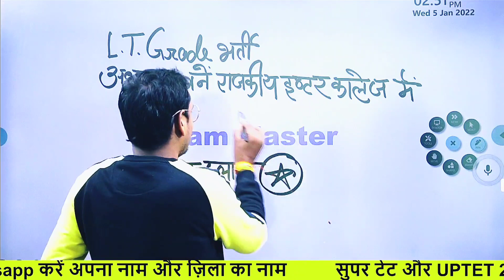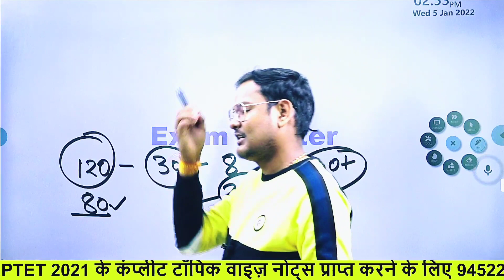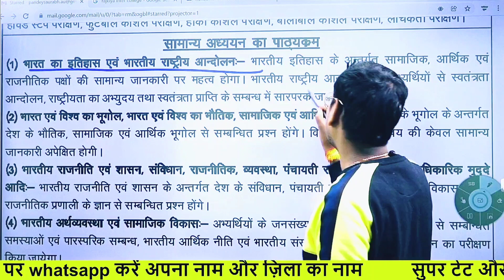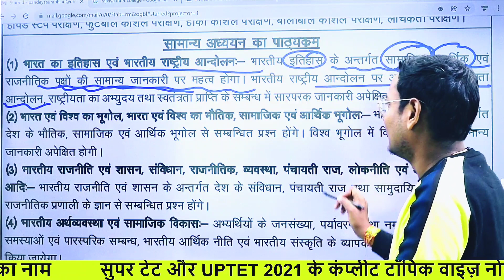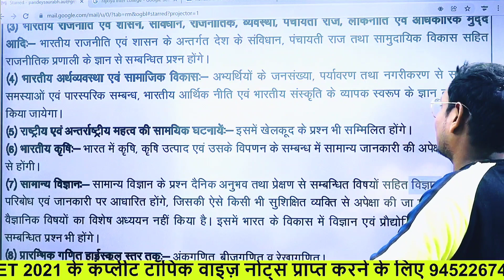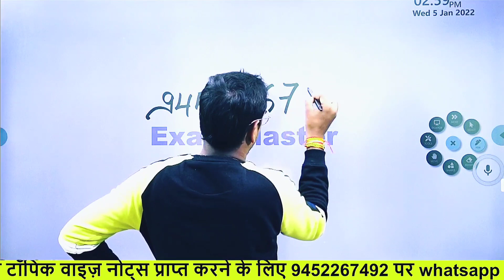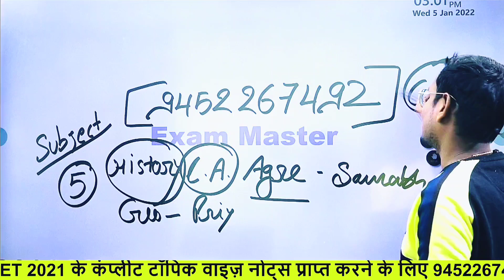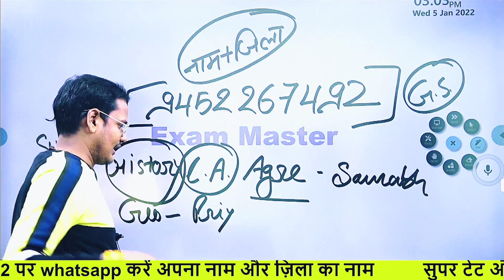GIC में प्रवक्ता बनें/LT Grade Bharti 2022 मास्टर प्लान पढ़ें 4 महीने/एल टी ग्रेड भर्ती नोटिफिकेशन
एल टी ग्रेड भर्ती मास्टर प्लान  GIC में प्रवक्ता बनें. LT Grade Bharti 2022 मास्टर प्लान
LT grade bharti news
lt grade bharti 2022
lt grade notification
LT
LT grade
LT GRADE BHARTI NOTIFICATION
LT GRADE BHARTI
LT GRADE
LT
LT BHARTI 2022
LT GARDE BHARTI LATEST UPDATE
LT GRADE INFORMATION
LT GRADE
LT GRADE BHARTI BALAK VARG
LT GRADE BHARTI BALIKA VARG
LT BHARTI NOTES
LT GRADE BHARTI NEW BATCH
LT BHARTI
LT GRADE PREPRATION
BEST LT GRADE BHARTI CHANNEL
LT GRADE BHARTI BEST NOTES
LT GRADE BIO
LT GARDE HINDI
LT GRADE ENGLISH
LT GRADE SOCIAL STUDY
LT GRADE MATH
LT GRADE SCIENCE
LT GRADE ART
LT GRADE HOME SCIENCE
LT exammaster parikshaguru SUPERTET UPTET bundelkhandimaster BEO CTET ctetnews stetnews stet ctetnews exammaster BY EXAM MASTER